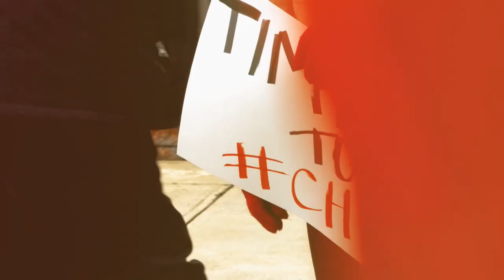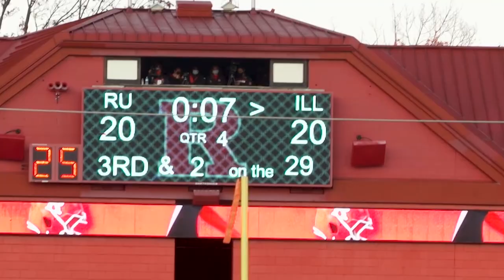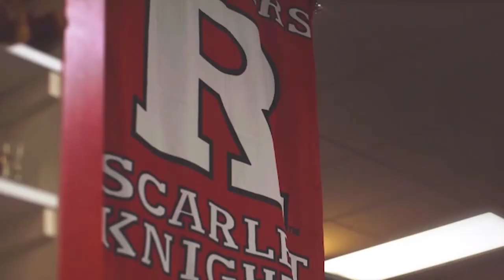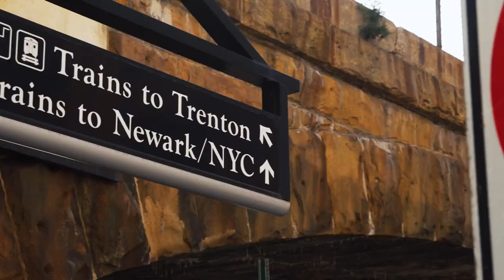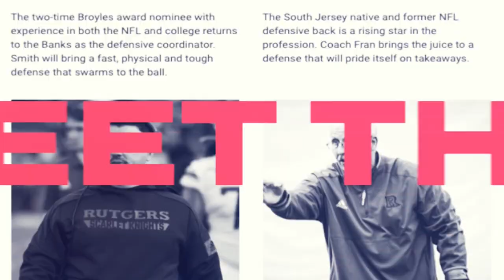The Rutgers Football Story: Episode 8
What's It Like to Play For Coach Smith? How important are walk-ons to the program's culture? How do Scarlet Knights build power and increase speed?